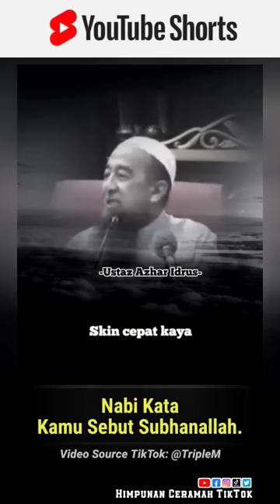Nabi Kata Kamu Sebut Subhanallah. | Ustaz Azhar Idrus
Dengar hingga selesai agar sahabat dapat ilmunya Serta Pahala..Aamiin.🤲🏻
Terimakasih Sahabat sudi menonton.